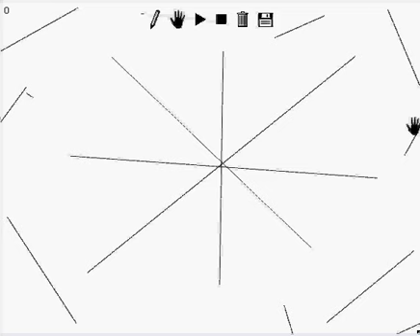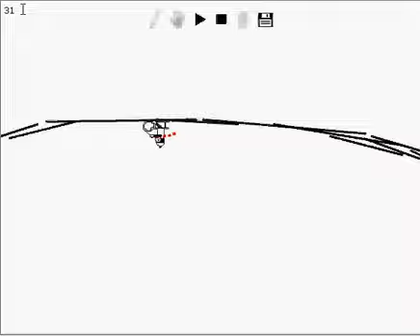LineRider Trail Run 1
The first track I started.  I come back to it awhile after the start.  As you can see, the lines become a lot better after the boroken first hill :)